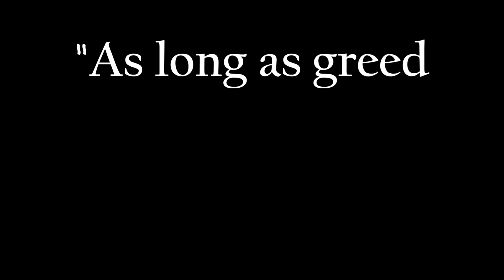The Tragedy of Macbeth